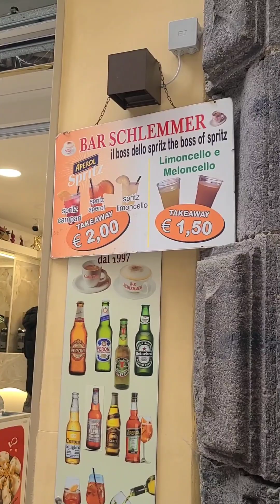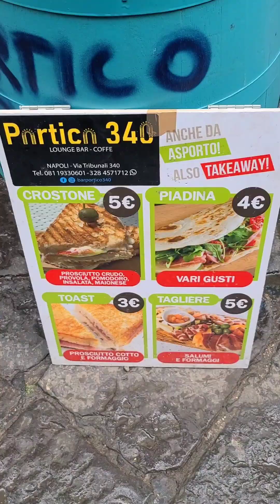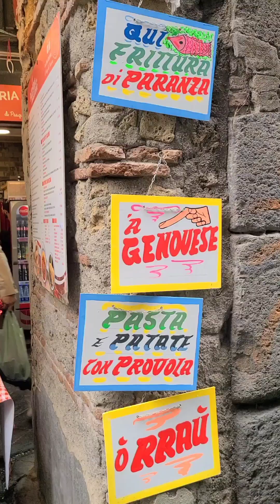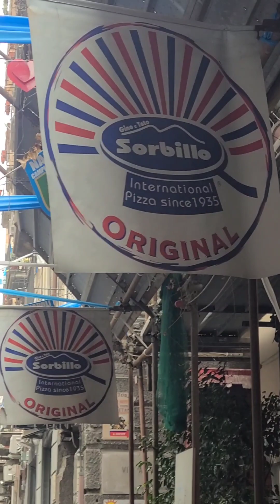A Tyoical Morning Walk to Get Coffee in Naples, Italy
Today's morning walk to get a cappuccino in Naples, Italy. some sights, people, and things I saw along the way. Really, it's a typical morning walk. I come to Naples a couple of times a year, usually for a few weeks to a month at a time, and it's a city I love and can never get tired of! Forza Napoli!